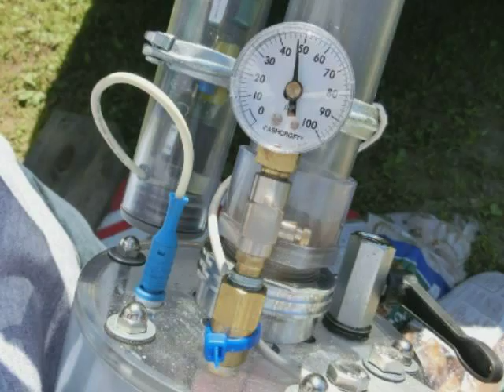Illudium Q-36 Explosive Space Potato Modulator (potato gun made from clear / transparent PVC)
If you are looking for a simple and inexpensive potato gun that you can build in a weekend, this is not it.

Saturn V rocket engine sound with voice over
Liftoff of Apollo 10 - May 18, 1969

Hare-way to the Stars
Warner Brothers Looney Tunes, March 29, 1958
Looney Tunes Platinum Collection Volume 2 (2011)

Bullets sound effect
Original A-Team television series trailer (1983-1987)

Higgins firing the canon
Magnum PI Season 2 Episode 20 "The Last Page" (1982)

Voice activated door sound
Airplane II: The Sequel (1982)

Synthesizer tones, window smashing, car alarm
Close Encounters of the Third Kind (1977)